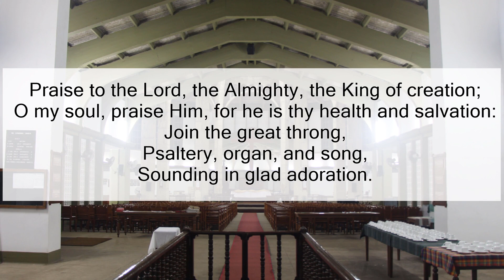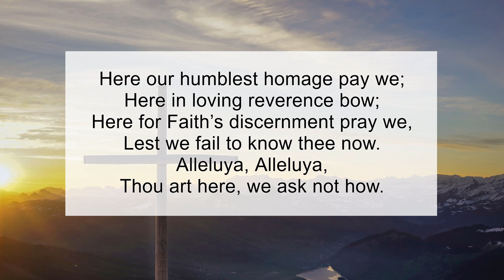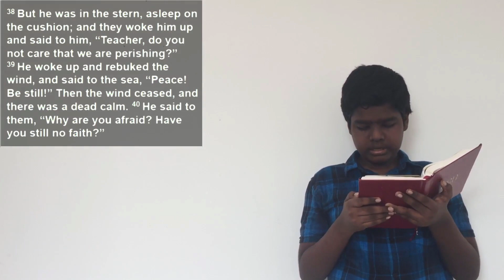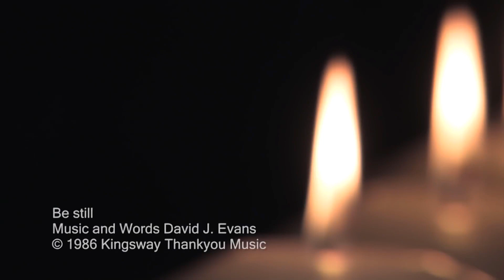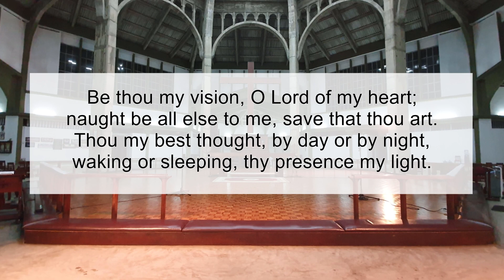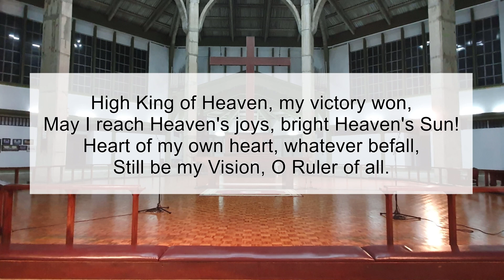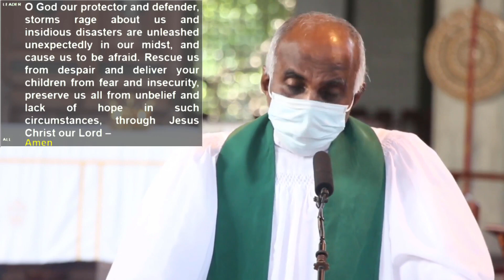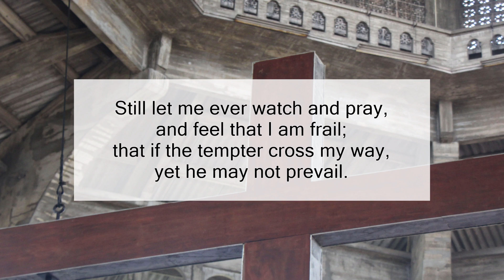Words of Encouragement - Proper 7th Sunday in Ordinary Time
Theme - "The Lord of the Storm - With Us Always and Everywhere"

The Cathedral of Christ the Living Saviour, Colombo 7, Sri Lanka